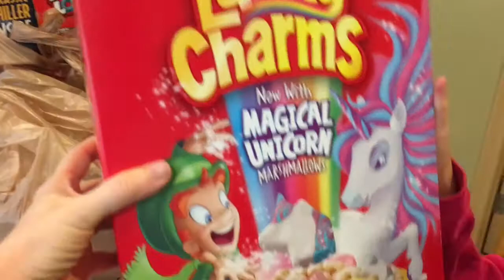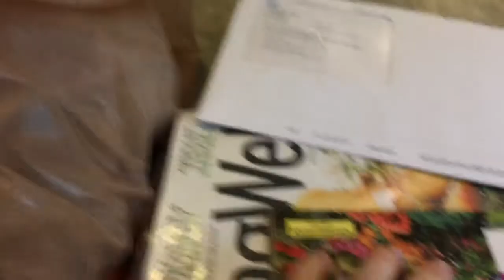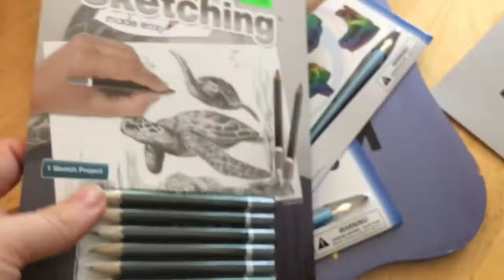Lucky Charms Magical Unicorn Summer break Vlog | Redmond Kids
We are one week into summer and here's what we've been up too.  And yes that includes eating Lucky Charms with Magical Unicorns!